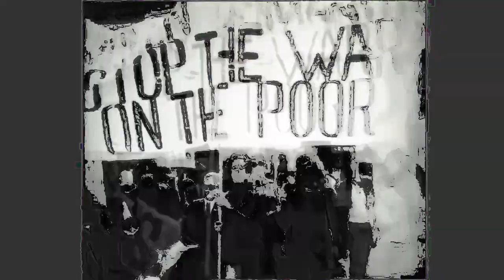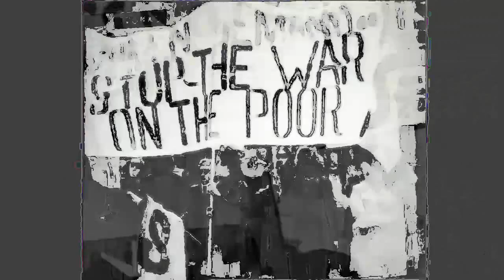sheer jingo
Played and recorded by Stuart Gregg